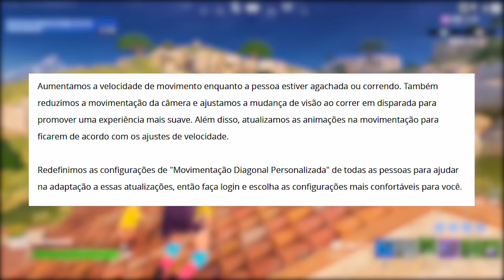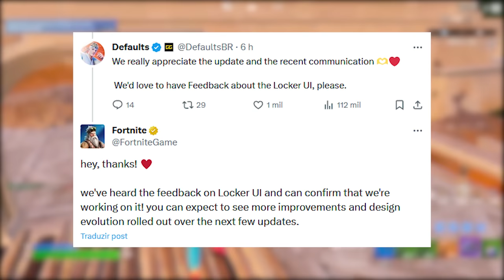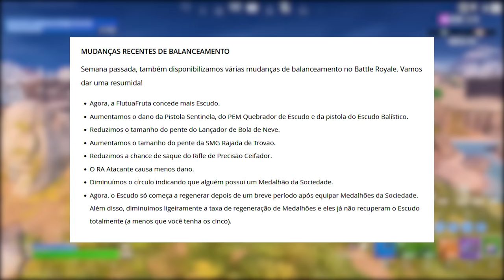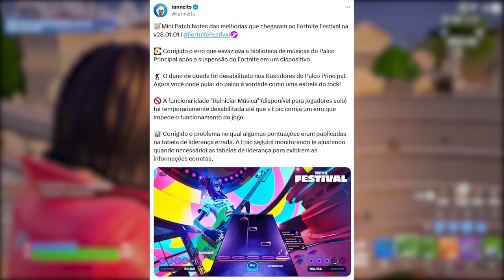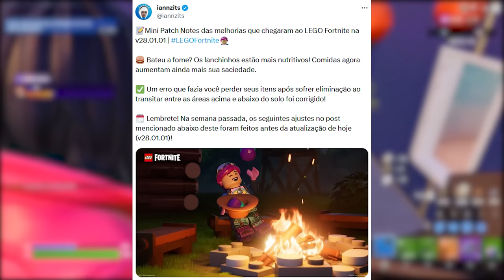FORTNITE - MOVIMENTO MAIS RÁPIDO, VESTIÁRIO UPDATE e MUDANÇAS?